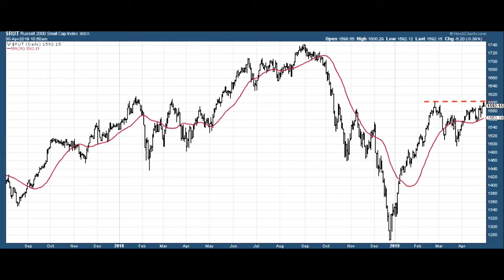Money, Markets & Other Matters: Sell In May And Go Away - Dominic Frisby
“Sell in May and go away” runs the maxim. But here’s why now is not the time to be doing that.